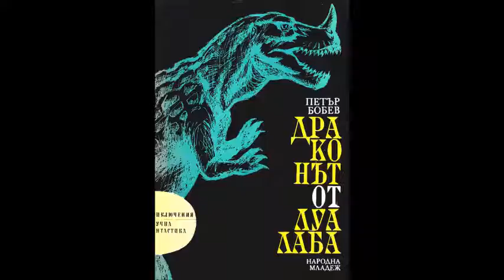Петър Бобев - Драконът от Луалаба - глава 11-15 (Аудио книга) Фантастика